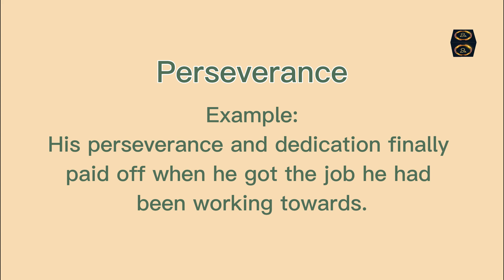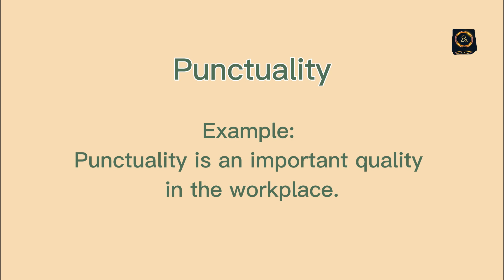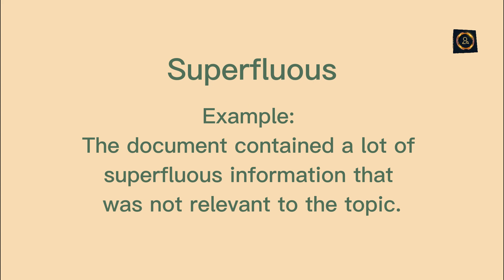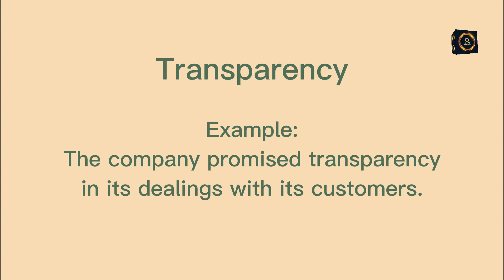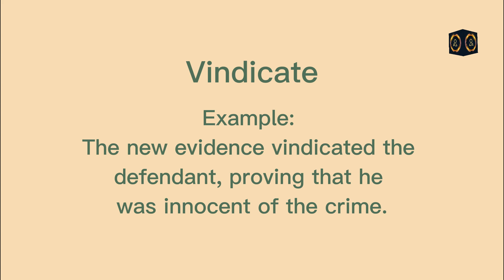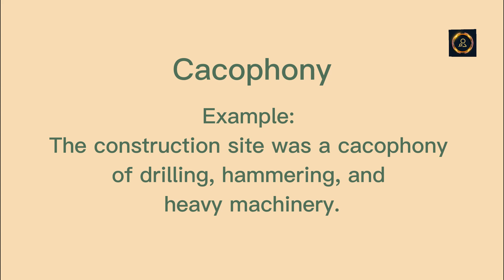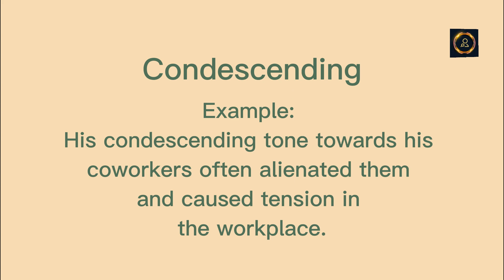SPELLING QUIZ 20 HARD WORDS / Answer me / Ang Husay mo TV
spelling word video can help you improve your spelling skills. By seeing the correct spelling of words, hearing them pronounced correctly, and practicing writing them, you can increase your ability to spell words accurately. This can be particularly helpful if you are studying for a spelling bee, preparing for a written test, or simply trying to improve your communication skills. Additionally, improving your spelling can boost your confidence in your writing abilities and help you avoid embarrassing errors in your written communications. Overall, investing time in improving your spelling can have many practical benefits both in your personal and professional life